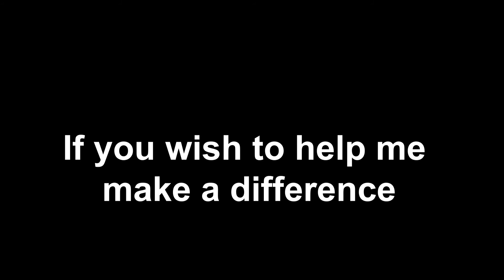Cycling 2000 km to Raise $50,000 for Cancer Patients (Vancouver to San Francisco)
Videographer : @snapzak